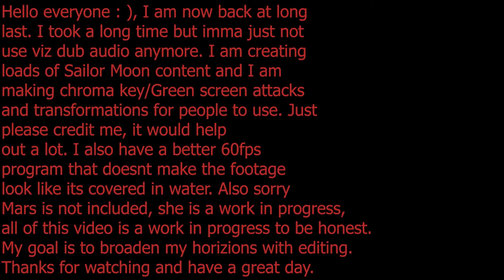Sailor Moon Green Screen/chroma key Crystal attacks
Imma also make some green screen transformations as well.
Sailor Moon is owned by: Naoko Takeuchi/PNP, Toei Animation/Viz Media
I am only editing the footage I own none of the sources, please support the official release.